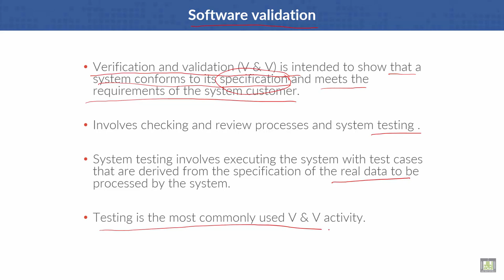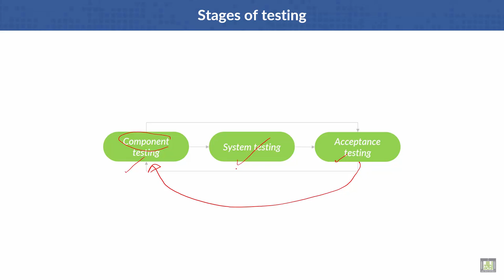Software Engineering | C2 - L8 | Software validation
Lecture 8 : Software validation
Stages of testing